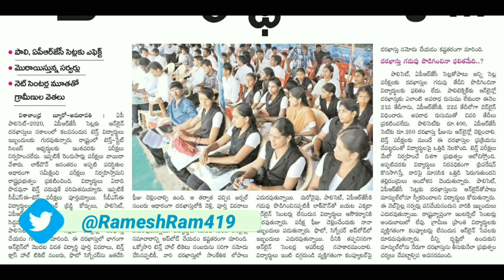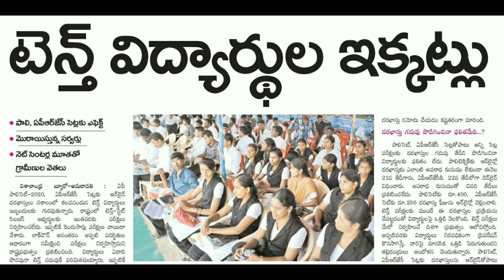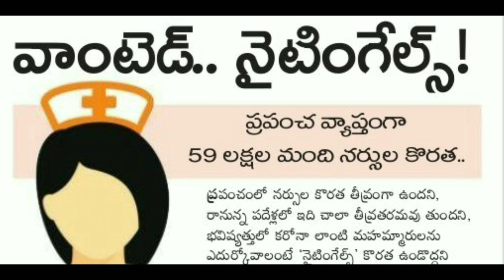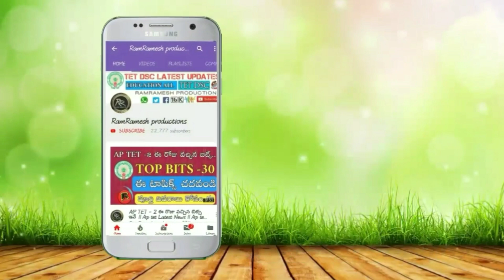AP SSC New Exam Dates 2020 Latest News || Ap Poley set 2020 || ఏ కోర్స్ కి డిమాండ్ ఉంది